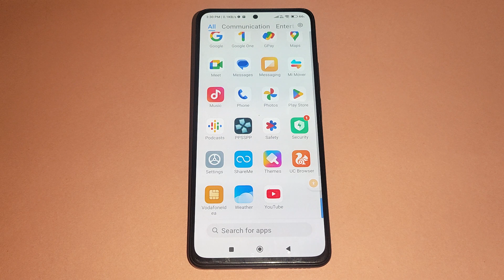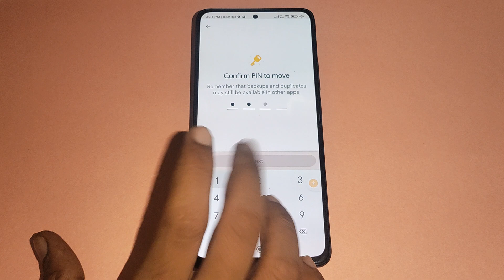How to show and hide photo and video, Poco X5 5G me photo hide kaise karen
How to show and hide photo and video, Poco X5 5G me photo hide kaise kare

Best powerful CPU under 10k

60-Inch Tripod with Bag

7 Socket 6A Extension Board

multiplug Extension